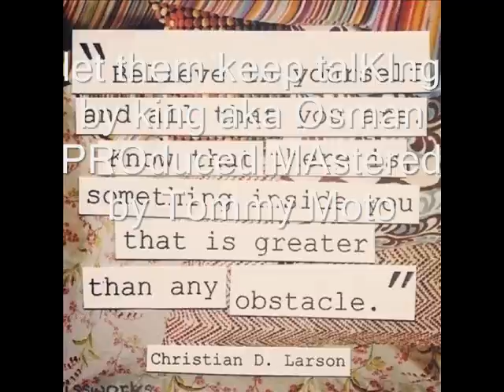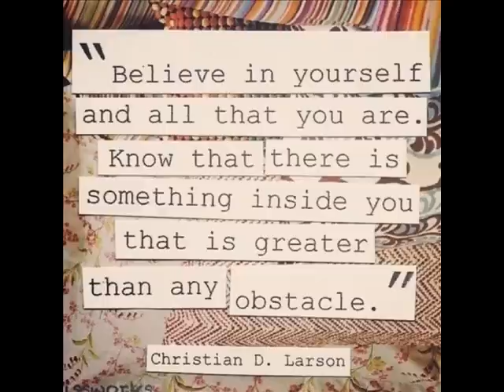Let them keep talKING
FUTURE MUZIK My cuz came over the weekend  the hayters had been talking too much and he needed a new tune.. after going thru some of mi beats he choose this new future beat.. so presenting another dope moto production 'let them keep talKIng' by King aka Osman